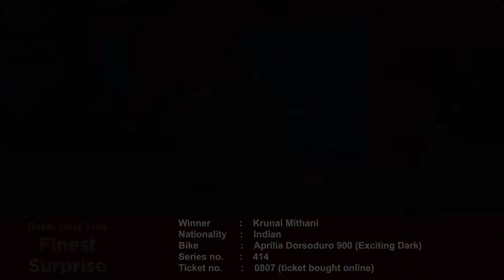Dubai Duty Free Millennium Millionaire and Finest Surprise Draw for Series 334, 1755 and 414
Congratulations to the latest Dubai Duty Free Millennium Millionaire and Finest Surprise motorbike winners.